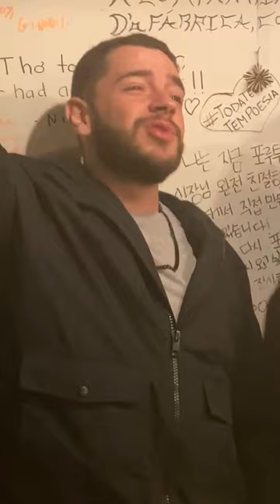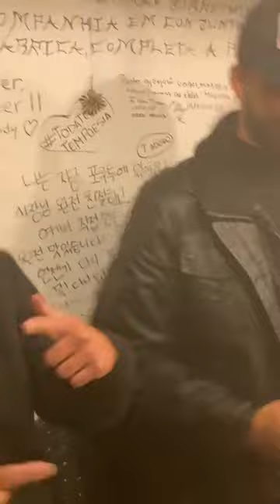Cantando minha NOVA MÚSICA pela PRIMEIRA VEZ em PÚBLICO - Agora tudo mudou!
Apresentando, pela primeira vez, depois de pronta, a música “agora tudo mudou” de minha autoria, com a composição do Senhor Nescau. 👍🏼

Um agradecimento especial às pessoas que participam do evento “toda terça tem poesia” no Porto, que permitem, a mim e a todos que lá vão, um convívio completamente recheado de troca de experiências, de uma forma bem profunda e alegre. É, de fato, algo incrível! 😁

MEU INSTAGRAM: mc.leozao